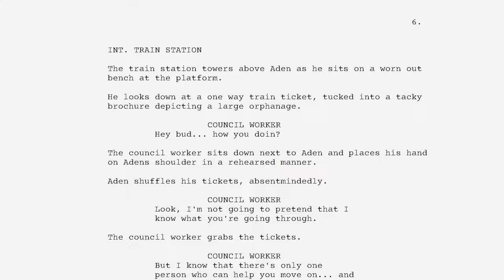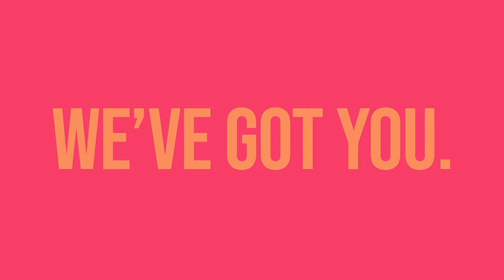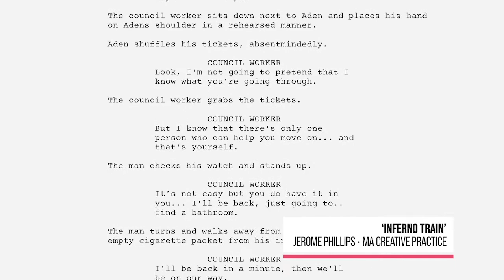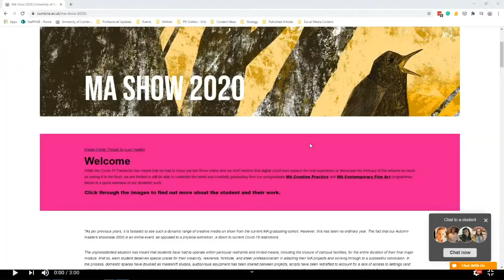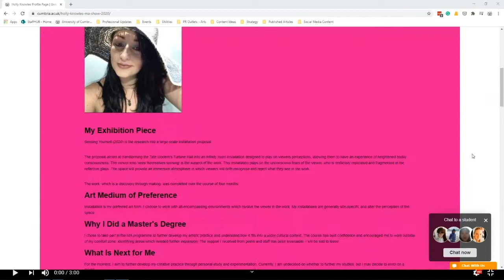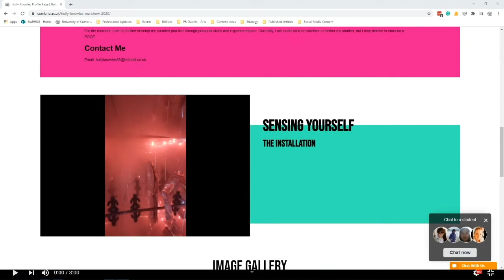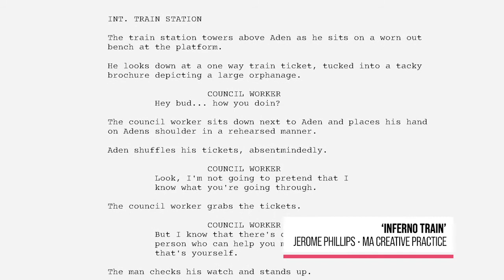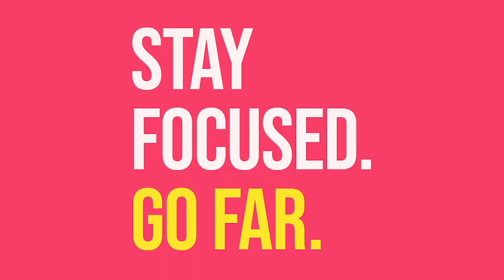University of Cumbria - MA Show 2020 Live Event Replay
Welcome to the University of Cumbria Institute of Arts' MA Show 2020.

This video is a replay of our live launch event that took place on the 26th of November, when we explored the work our postgraduate students have developed during lockdown and launched our MA Show virtual exhibition with family, friends, fellow students and guests.

Visit the event page here to see, support and enjoy the work of upcoming artists
We can't wait to share and celebrate the work of our students with you.

Live Event Programme:
1. Welcome by the Institute of Arts Director Colette Conroy
2. Student Showcase Highlights
3. MA Creative Practice course introduction by Programme Leader Nick Dodds
4. MA Creative Practice student interviews with Lucy Hadley and Sian Yeshe
5. Student Showcase Highlights
6. MA Contemporary Fine Art course introduction by Programme Leader Jane Topping
7. MA Contemporary Fine Art student interviews with Caroline Dalton, Leanne Wind-Cowie and Holly Knowles
8. Student Showcase Highlights

Find out more about our Institute of Arts and our courses

Opening Image credit: 'Sensing Yourself' by Holly Knowles